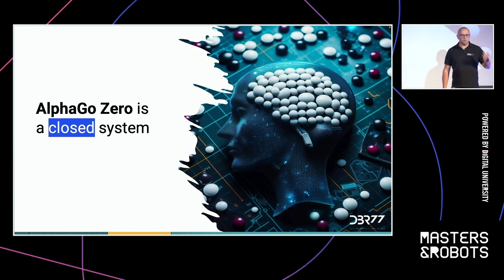Masters&Robots 2023 - shortcut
Skrót wystąpienia dr. Piotra Wiśniewskiego na konferencji Masters&Robots 2023.